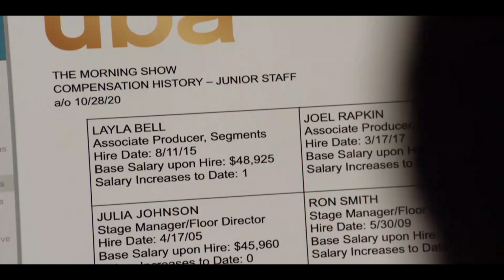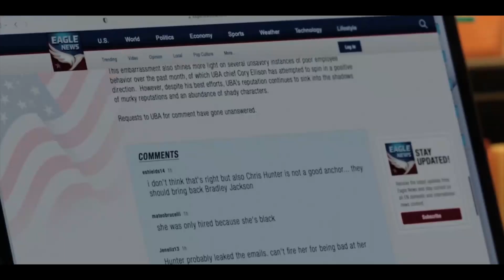The Morning Show Season 3 Is Already An Improvement From Past Seasons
The Morning Show has drawn a lot of criticism over the course of its four seasons for how it addresses a crucial issue that affects both the globe and the show.

=== My frequent posting would be encouraged by a subscription. ===

I don't intend to violate their right to ownership of their content in any manner. If you discover your artwork or photos in the video, kindly let me know so I may give you credit.